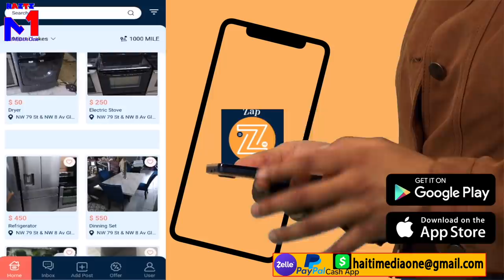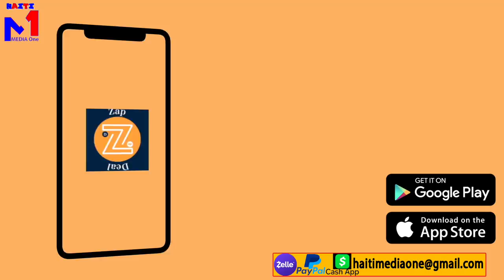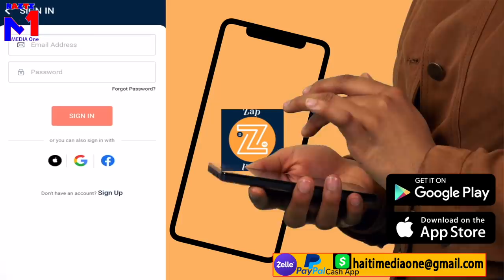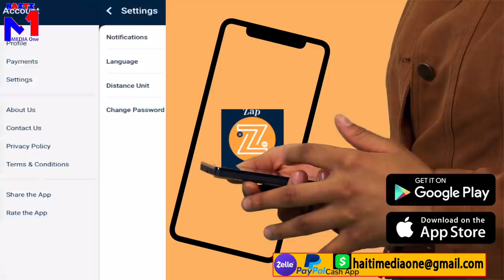FBI Jwenn Sekrè 400Marozo Yo, Yo Dekouvri Sèvis Sekrè Dominiken Kap Finanse Yo Ak Zam Bal